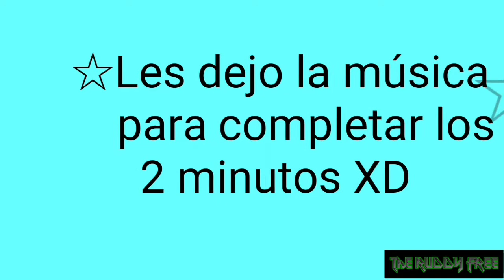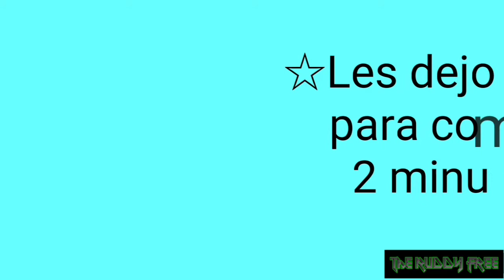Esta es la Razón por la que Ya no subo Vídeos 💻😵😢